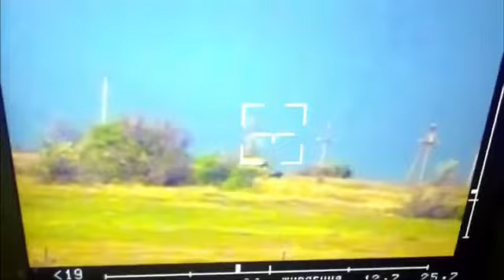❗️ APU destroyed the TOS-1A ammunition loading machine from the ATGM.